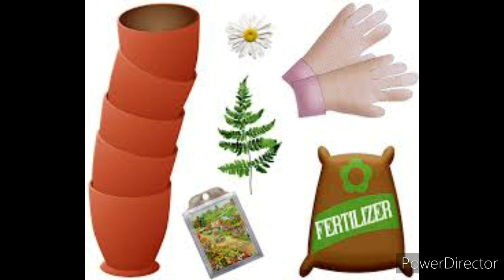Manpulu valarpu।।மண்புழு உங்கள் நண்பன் ।।Multiply Earthworms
Multiply earthworms in your garden In Tamil
Earthworm Growing tips in Tamil
Importance of Earthworms in your garden In Tamil
Manpulu uram payangal In Tamil
Ungal thottathi panpulugalai athigapatuthuvathu eppadi